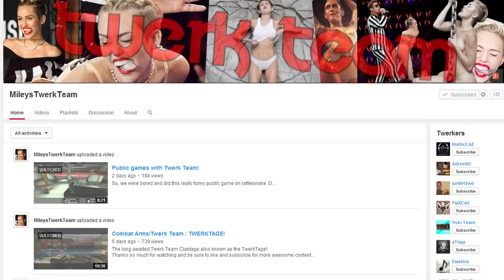YouTuber of the Month - MileysTwerkTeam! (HILLARIOUS!)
Like and favourite the video if you enjoyed!

Combat Arms IGN: undrcrvdudes
Steam IGN: ucd
Origin IGN: OneAuthority
PSN IGN: OneAuthority